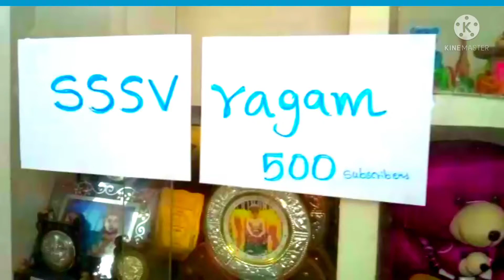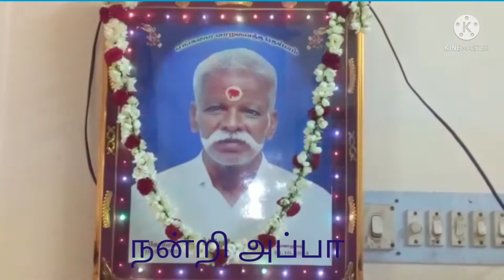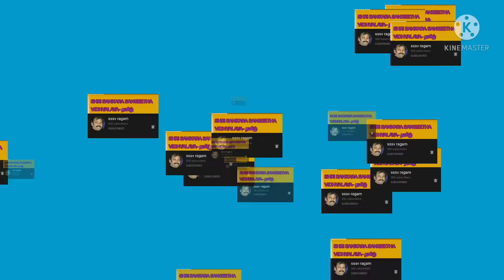500 subscribers /celebration/Thanks to all/sssv ragam/அனைவரும் வாழ்க வளமுடன் /கொண்டாட்டம் 500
எளியவனின் இந்த சேனலுக்கு நல் ஆதரவு தந்து வரும் அத்துணை நல் உள்ளங்களுக்கும் இசை ரசிக நண்பர்களுக்கும்,உற்றார் உறவினர்களுக்கும் ,எனது பெற்றோர்,குரு மார்கள் அனைவருக்கும் நன்றி கலந்த வணக்கத்தை தெரிவித்துக்கொள்கிறேன் .வாழ்க வளமுடன் அனைவரும் .thanks for YOUTUBE